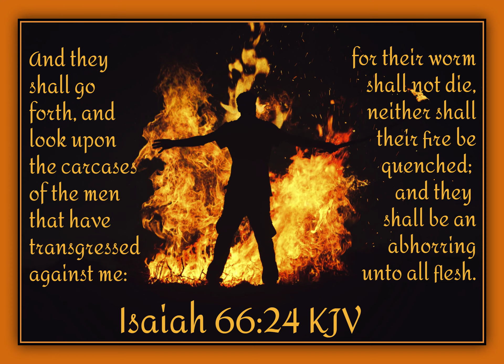Isaiah 66:24, Song...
AND THEY SHALL GO FORTH AND LOOK. THE HOLY WORD OF GOD ISAIAH 66:24.